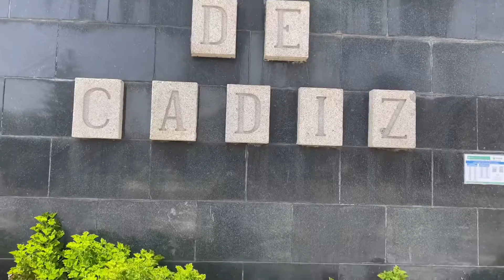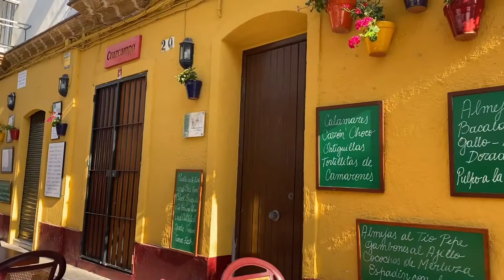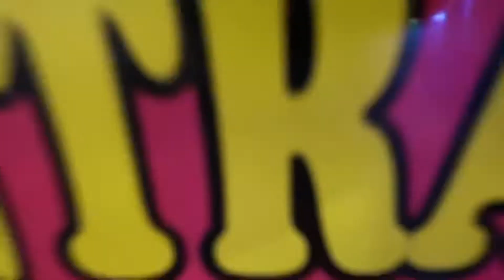Cadiz Spain "The Runaway Vlogger" | Travel Vlog | Summer 2021 | OFW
Now in Gilay's VLOG:
"CADIZ"
Cádiz is an ancient port city in the Andalucia region of southwestern Spain. The home of the Spanish Navy, the port boomed in the 16th-century as a base for exploration and trade. It has more than 100 watchtowers, including the iconic Torre Tavira, which was traditionally used for spotting ships. On the waterfront is the domed, 18th-century Cádiz Cathedral, featuring baroque and neoclassical elements.